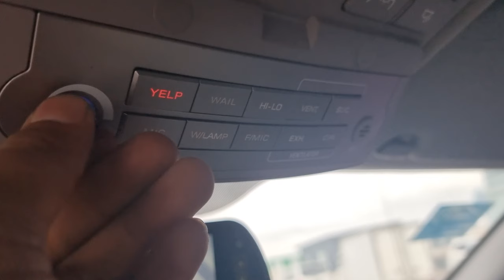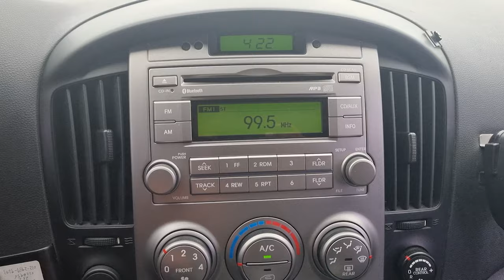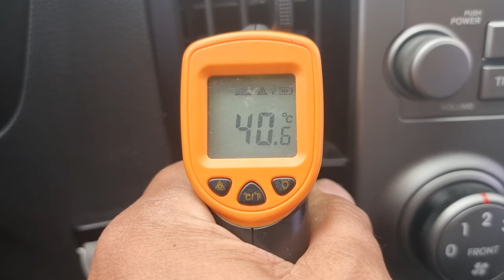2013 HYUNDAI STAREX AMBULANCE (DU517649). CARWARA Korea used car export. 구급차 중고차수출 카와라